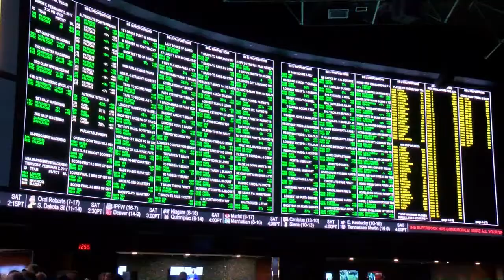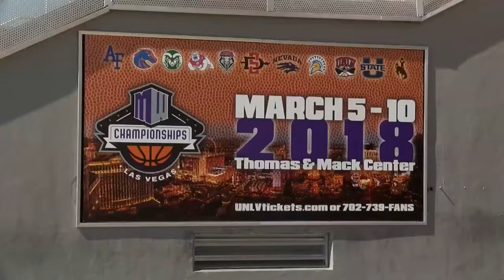SCOTUS ruling on sports betting could clear way for Las Vegas to host NCAA championships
The United States Supreme Court opened the floodgates for sports betting across the country after it struck down the federal ban on sports wagering Monday. It’s a ruling that will likely create competition for Las Vegas but it could also open the door for college athletics.

For years, the NCAA has kept Las Vegas at arms-length – enforcing a policy ban geared toward keeping national championship events away from states with legalized betting. On Monday, the SCOTUS ruling gave new hope that Las Vegas could host NCAA championship events.